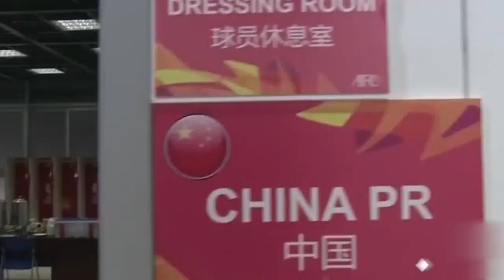韦世豪推轮椅送花篮探望受伤球员 向对方握手并致歉！